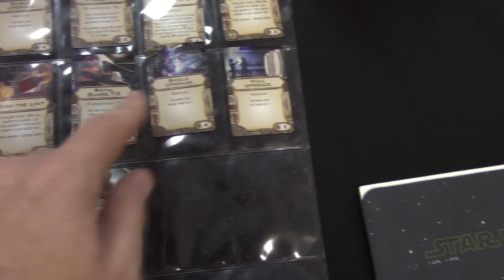X-Wing Batrep - B Wings VS TIE Interceptors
Long Style Batrep - lots of classic ships here! My opponent was still a bit new to the game.